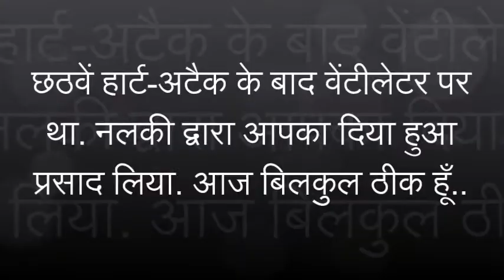Q.190 छठवें हार्ट अटैक के बाद वेंटीलेटर पर था,प्रशाद लेने के बाद ठीक हूँ | Graced By MSG